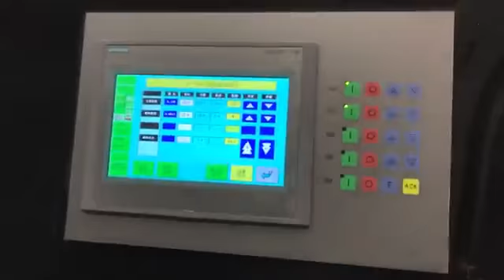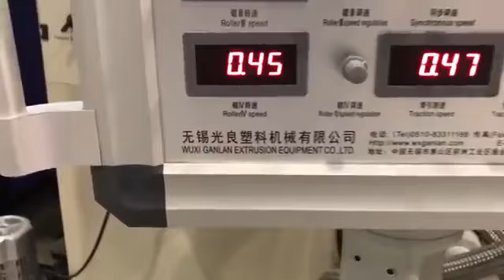PVC SPC Flooring Tile Machine | SPC Floor Extruder | SPC Floor Extrusion Line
PVC SPC Flooring Tile Machine , SPC Floor Machine , SPC Floor Extruder, SPC Floor Extrusion Line.